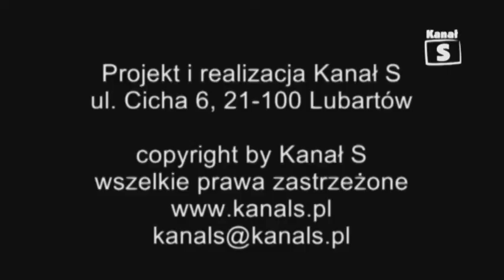XXIX Sesja Rady Miasta Lubartów cz 1 tv Kanał S Lubartów